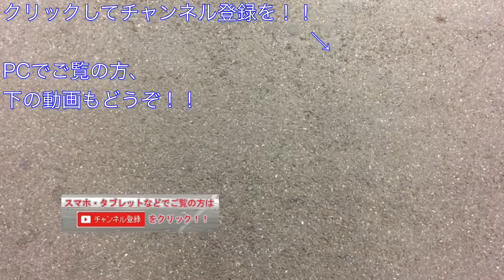JR E217系(Y-132編成4両＋Y-28編成11両) 逗子行き 品川駅発車 20170217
ＪＲ横須賀線品川駅にて、Ｅ２１７系（Ｙ－１３２編成４両＋Ｙ－２８編成１１両）の各駅停車 逗子行き電車の発車シーンを撮影しました。